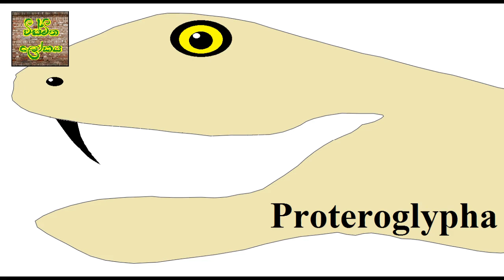සර්පයින්ගේ විශ ග්‍රන්ථි - Snake venom glands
In this video you can learn about the venom glands of snakes.